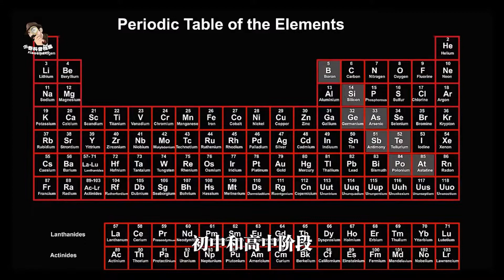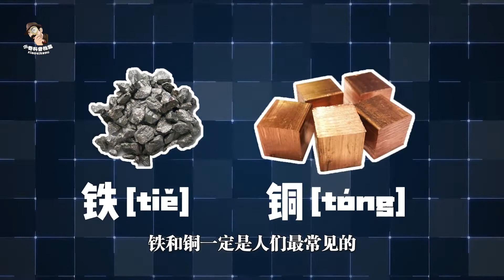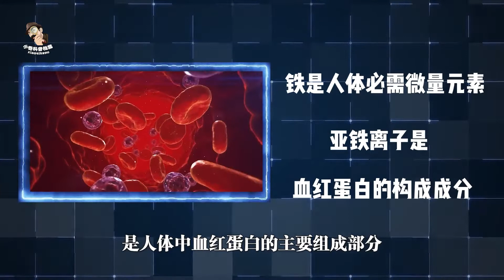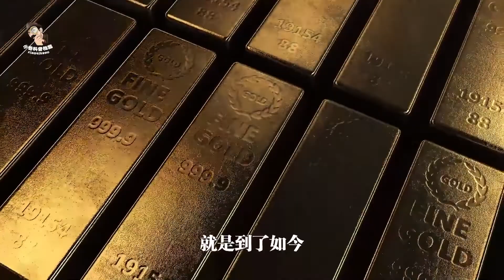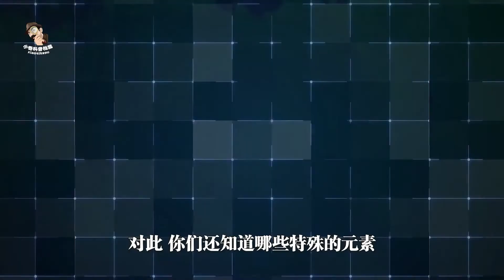神奇的元素周期表！如果吃下元素周期表，會發生什么事情？